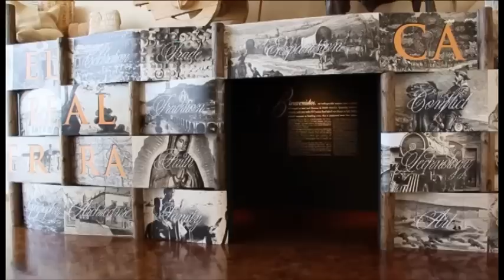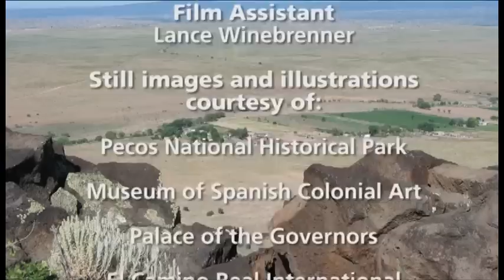Learn About El Camino Real de Tierra Adentro National Historic Trail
Brooke Gwendolyn Safford, Outdoor Recreation Planner, introduces El Camino Real de Tierra Adentro National Historic Trail. Learn about this trail that celebrates over 300 years of heritage and culture in the Southwest.